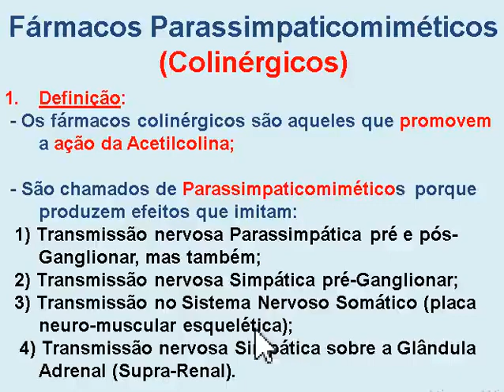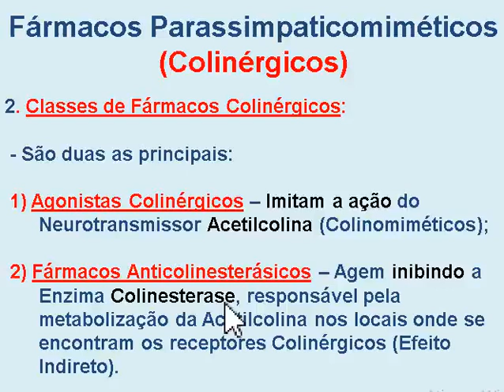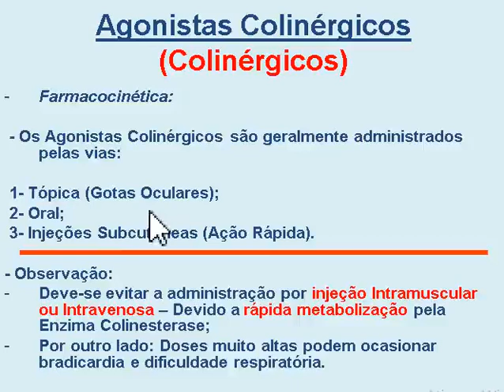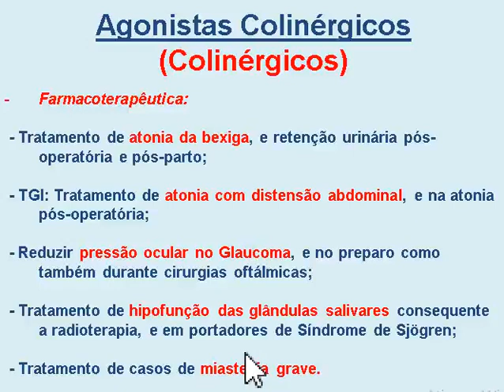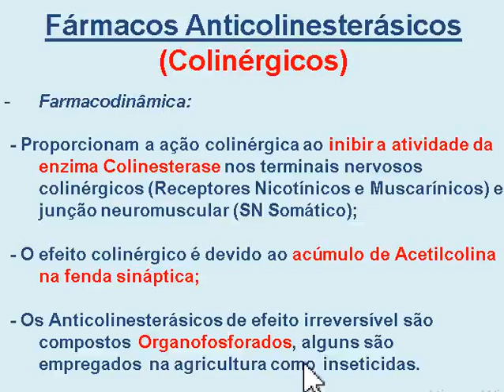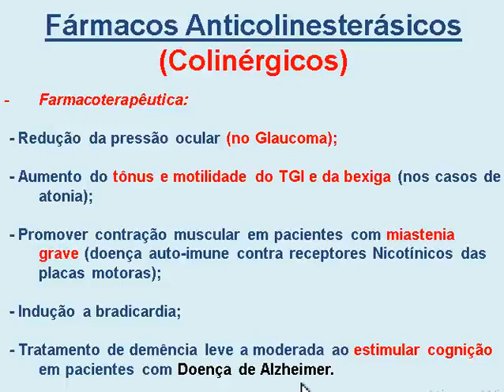Fármacos Parassimpaticomiméticos (Colinérgicos).mp4